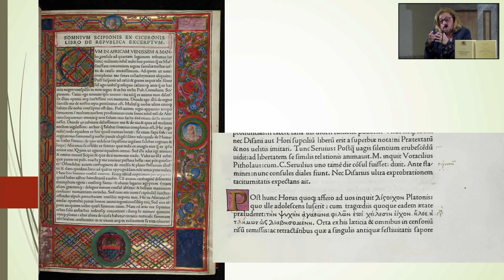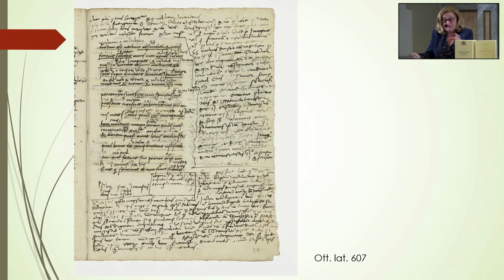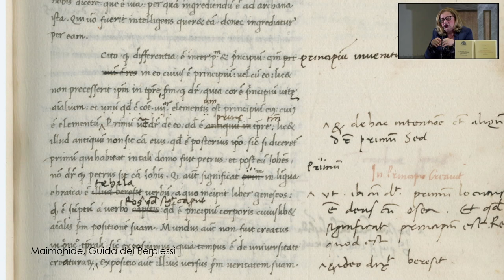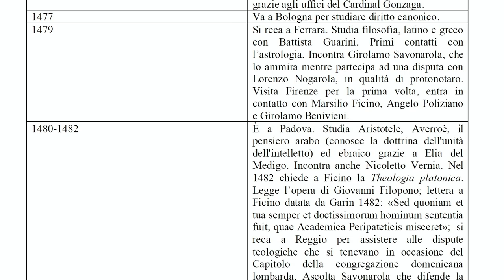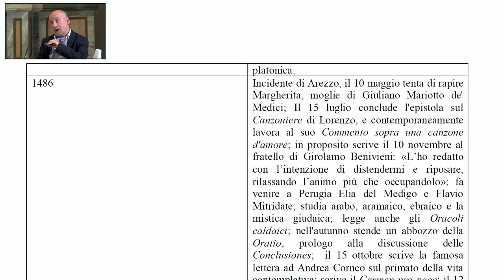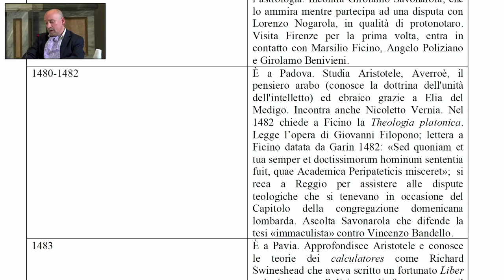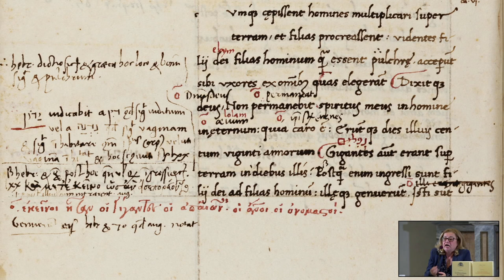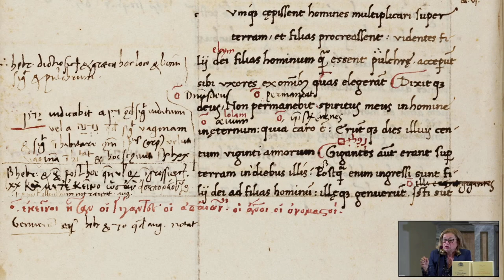Scuola della Cattedrale: la storia e il pensiero filosofico di Giovanni Pico della Mirandola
Riflessioni e analisi intorno al Princeps Concordiae

GIOVANNI PICO DELLA MIRANDOLA
Il camaleonte della filosofia

Saluto di
Mons. Gianantonio Borgonovo, Arciprete del Duomo di Milano

Con
Giovanna Murano, paleografa e curatrice del volume
Pietro Secchi, cultore della materia - Università degli Studi di Roma “La Sapienza” - e curatore del volume

Modera
Armando Torno